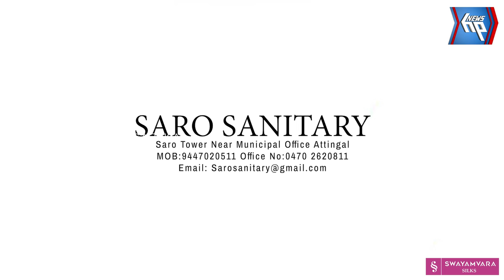ഓണത്തിന് ഇൻസ്റ്റന്റ് ഹിറ്റായി ഗാങ്സ് ഓഫ് സുകുമാരക്കുറുപ്പ്